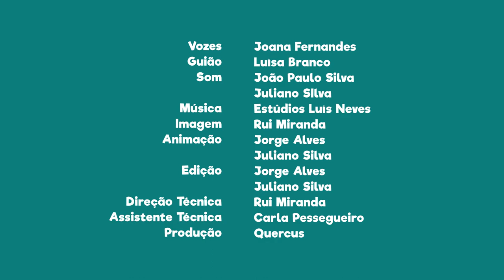FNT01E16 - PN Peneda-Gerês: a rã-ibérica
Sabias que a rã-ibérica pode ser encontrada nesta área protegida?